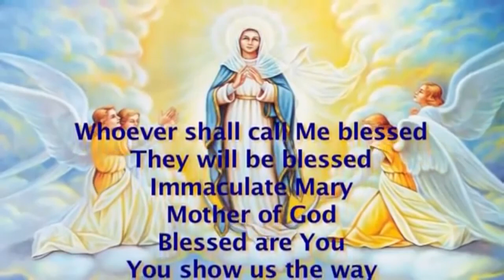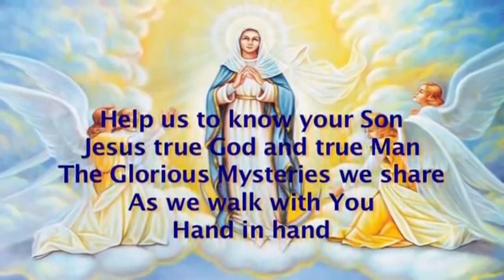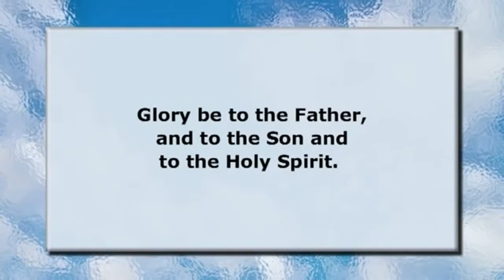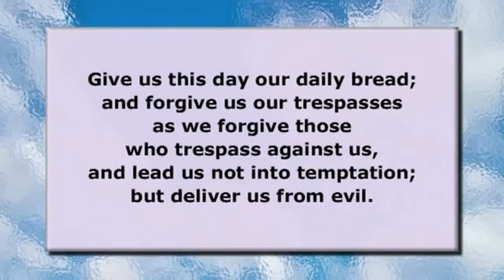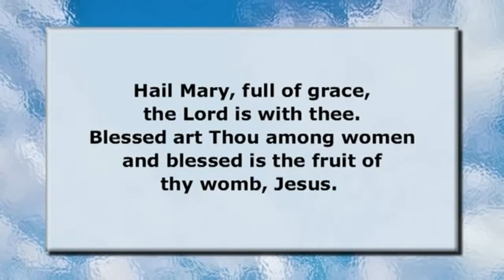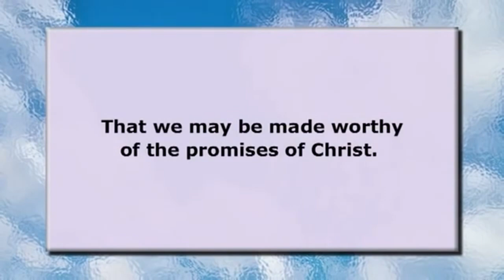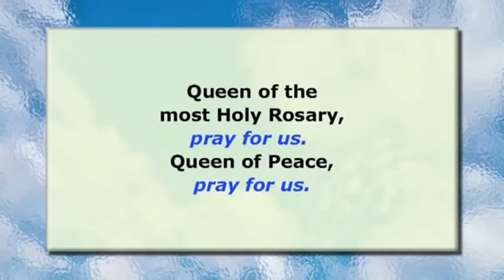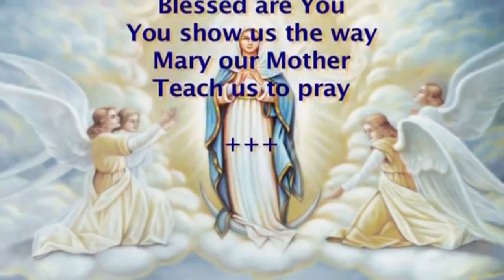Glorious Mystery of the Most Holy Rosary:// Wednesday and Sunday//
Video highlights:-
What are the 5 Glorious Mysteries of the Holy Rosary?
How do you pray the Glorious Mysteries of the rosary?
What is the fifth and final glorious mystery of the Most Holy Rosary?
What is the message of glorious mystery?
Glorious Mystery
Holy Rosary
Catholic Prayers